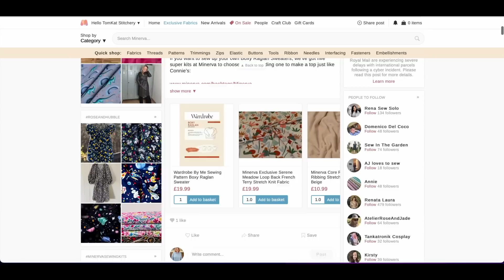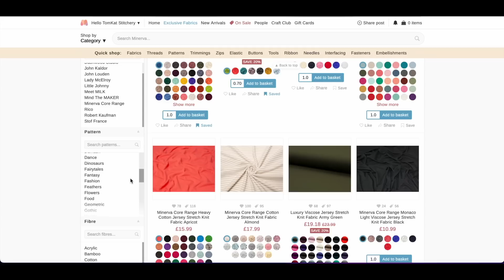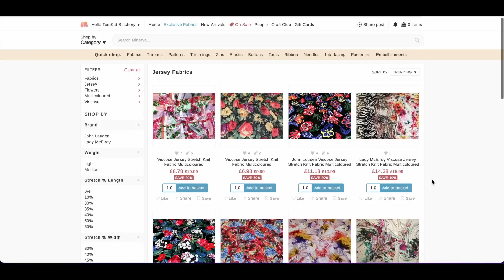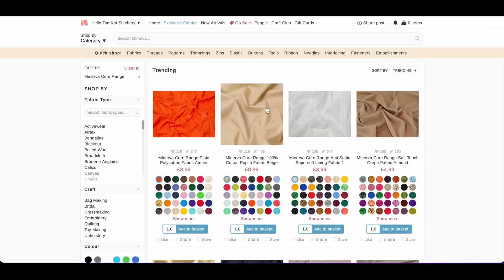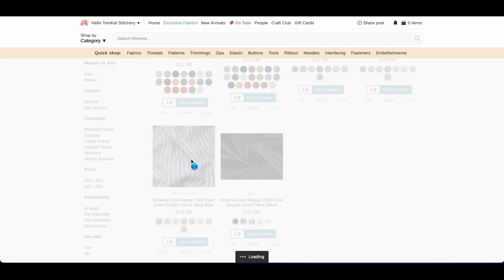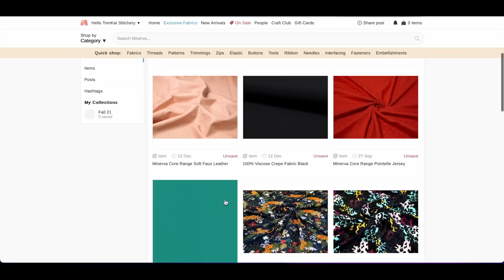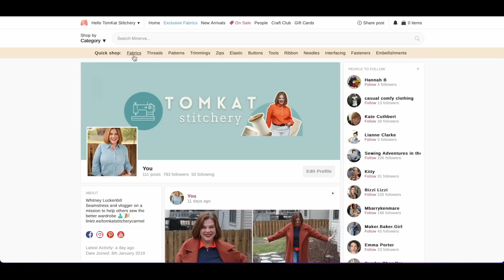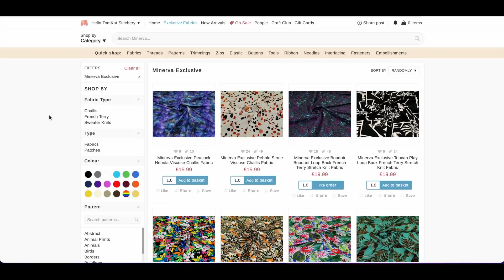Minerva Sale and How I Navigate Their Site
Welcome back to another Sunday video!  Today, I’m talking all about the Minerva sale that’s currently going on!

The Style Arc Parker Ponte Sew Along will be coming your way Sunday, February 12th!

If you are so inclined, you can help to support the channel by buying me a “Ko-fi” (read as coffee) on my Ko-fi account I want to thank you all for continued support to help make this channel it’s very best!